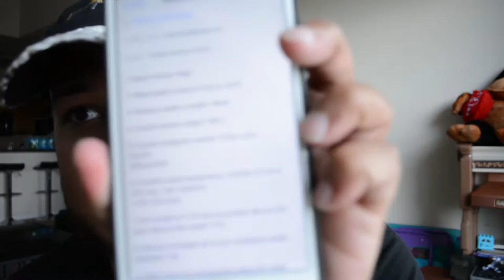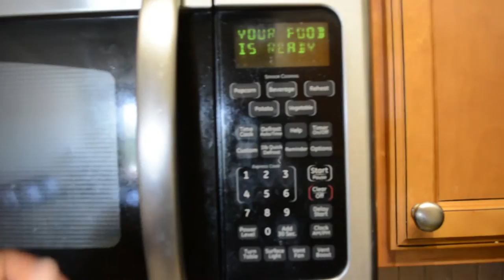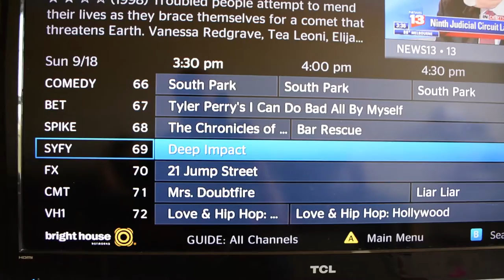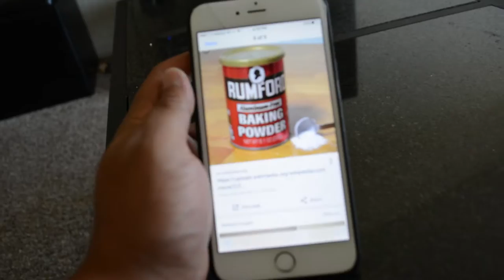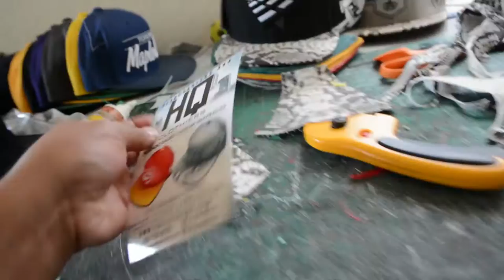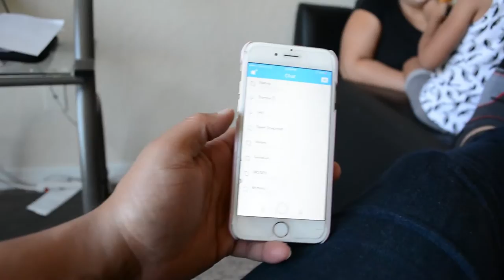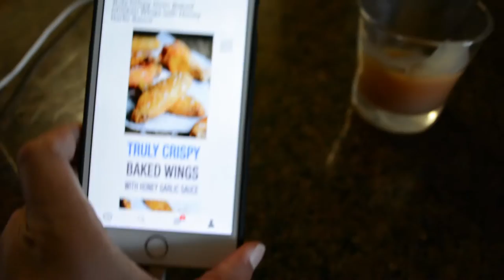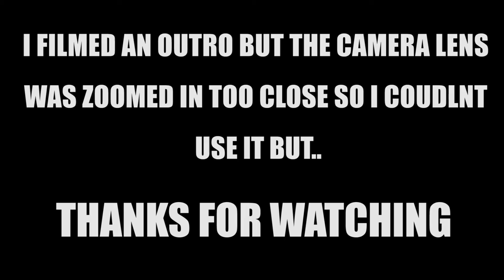Where I Drew Inspiration For This?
We all draw inspiration from here and there and thats what helps us become the new individiuals we want to become. I drew inspiration to make these masks from a childhood friend of mine that wore them in the winter in New York. Now I notice other well renowned artist conceal their identity to not distract the viewer from his/her work. This is my way of being different!

►Any Questions?

► Filmed Using:
Nikon D5200

♫ Music ♫